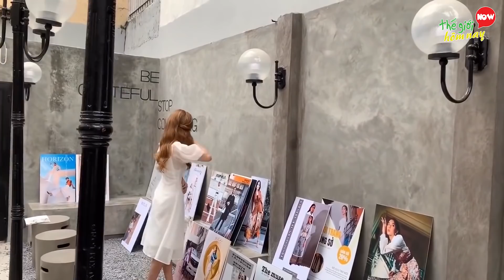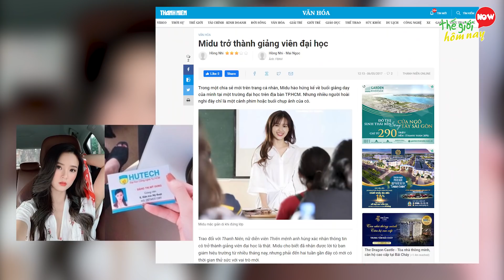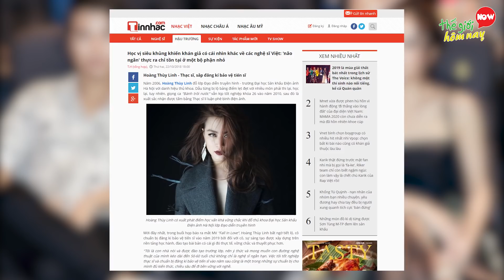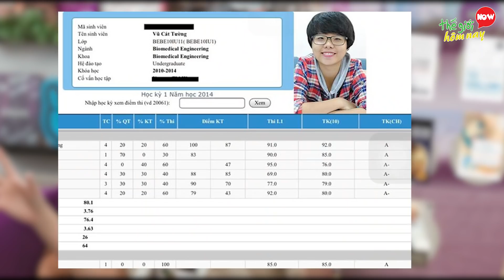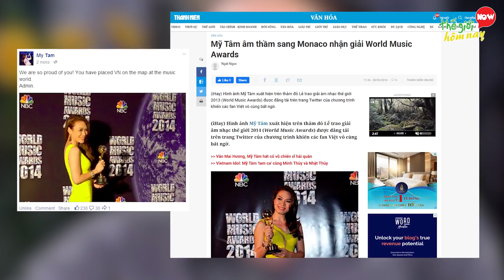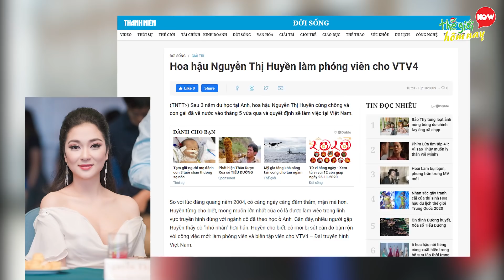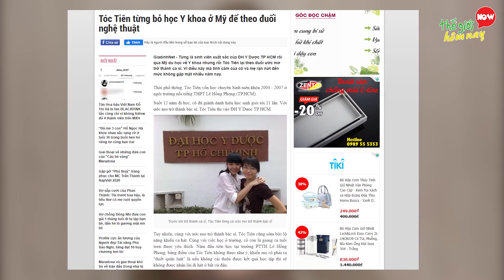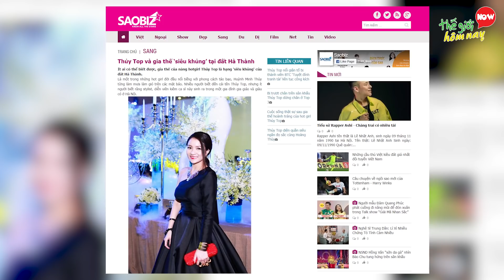9 Người Đẹp Showbiz Có Thành Tính Học Tập Đáng Ngưỡng Mộ Nhất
9 Người Đẹp Showbiz Có Thành Tính Học Tập Đáng Ngưỡng Mộ Nhất

Một vài tư liệu trong video được cung cấp bởi: @MyTam , @MiduOfficial , @HariWonofficial , @HoangThuyLinh1108 , Vũ Cát Tường , @toctien1305

Chào các bạn, nhiều người thường cho rằng, những ngôi sao hoạt động trong giới showbiz thường có trình độ học vấn không mấy tự hào như ánh hào quang hiện tại của họ. Liệu rằng điều đó có đúng không? Thật ra, thì họ cũng giống như chúng ta ngày xưa thôi, mặc dù là những người hội đủ tài năng và tỏa sáng trong làng giải trí, nhưng không phải sao Việt nào cũng sở hữu thành tích vượt trội khi ngồi trên ghế nhà trường. Thế nhưng vẫn có một vài người trong số đó làm bạn phải giật mình, thậm chí là khó tin, vì dù là bận rộn với công việc nghệ thuật, nhưng thành tích của những sao Việt này vẫn khiến nhiều fan hâm mộ phải nể phục. Ngay bây giờ chúng ta hãy cùng khám phá, 9 Người Đẹp Showbiz có thành tính học tập đáng ngưỡng mộ nhất, để xem đó là ai nhé.

00:00 Giới thiệu
00:41 9. Midu
01:42 8. Hoàng thùy Linh
02:45 7. Hari Won

03:49 6. Vũ Cát Tường
04:53 5. Mỹ Tâm
05:58 4. Nguyễn Thị Huyền
06:43 3. Tóc Tiên
07:42 2. Siêu Mẫu Hà Anh
08:44 1. Thủy Top